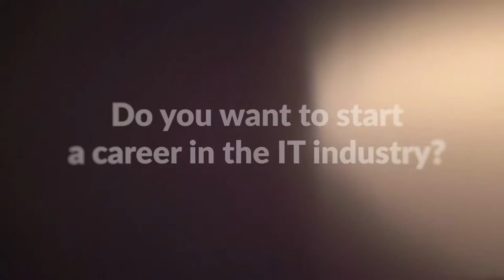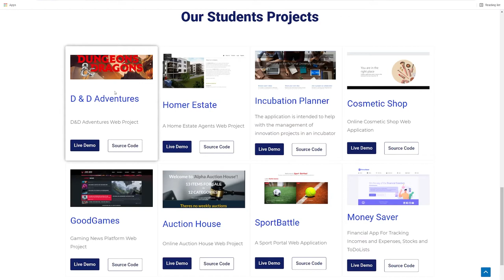SoftUni Java Bootcamp